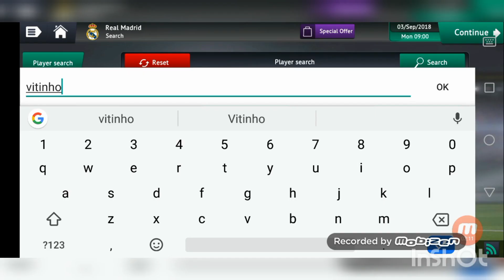TEENAGERS ONLY CHALLENGE - REAL MADRID CAREER EPISODE 1 | SM19 | Soccer Manager 19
We all know the famous saying made by Alan Hansen 'you can't win anything with kids'.
Now I'm out to prove him wrong. Honestly this career is going to be awesome so stick by on what's going to be an unreal journey.